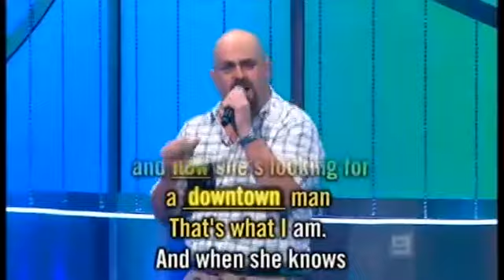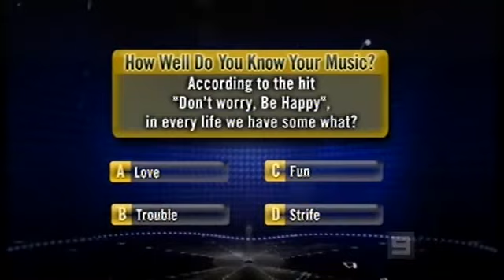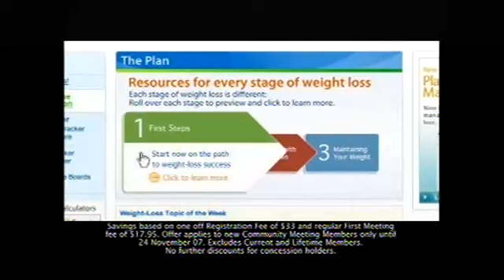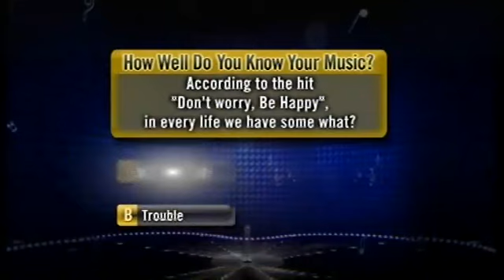The Singing Bee (AUS) (14 Oct 2007) - Part 2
Based on the US show of the same name - this episode from the 1st Series was also hosted by the original US host, Joey Fatone. Watch as 6 contestants vie to become Singing Bee Champion and attempt to win up to $50,000 in cold hard, tax-free cash.